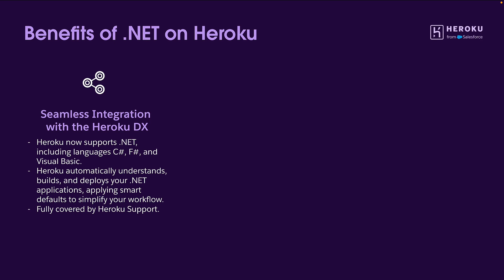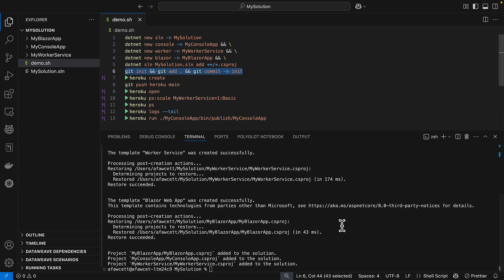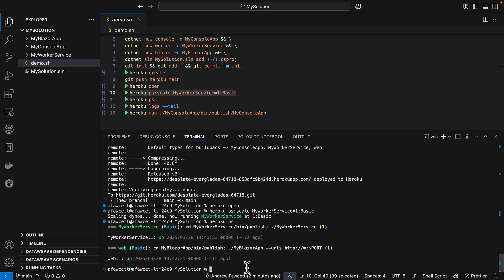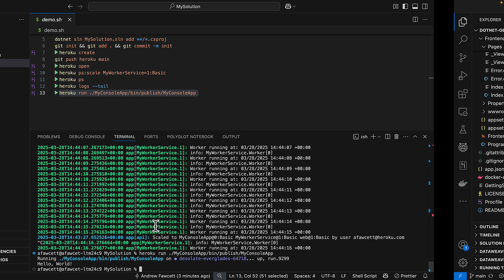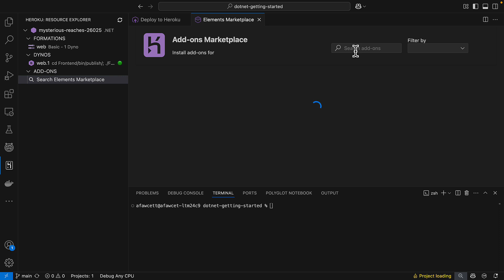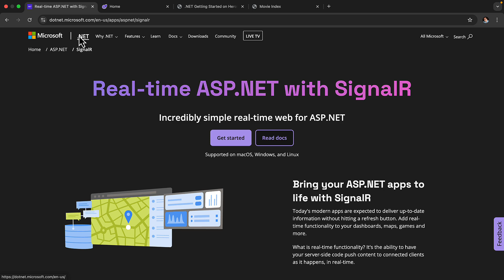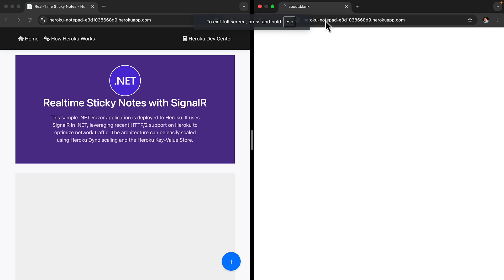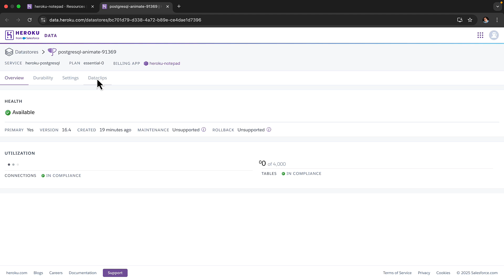Deploying .NET Applications on Heroku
In this video, discover how easy it is to deploy .NET applications on Heroku through three practical demos.

1) See how Heroku automatically configures and deploys multi-project .NET solutions with a single command

2) Learn how to quickly add a managed Heroku Postgres database to a .NET Blazor app

3) Explore a real-time notes app built with SignalR, Heroku Postgres, and Heroku’s Key-Value Store (Redis) for maximum scalability. You'll also get a glimpse of the Heroku Dashboard and VSCode Extension in action.